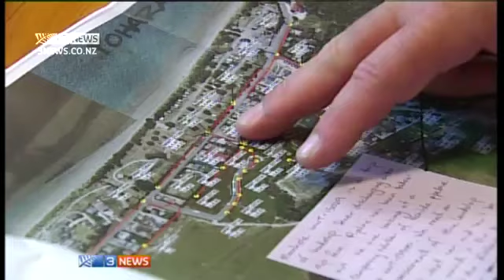2011-12-30 - 3NEWS - HEAVY RAIN CONTINUES IN NELSON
Heavy rain has been drenching much of the country, meaning parts of the Tasman region are back under water. And some areas hit by slips last time are slipping down again.

For many a proud Kiwi their home is their castle. That is something that applies to Leith Canning, but he never wanted a moat.

After six floods in five years his house has been partly water-logged most of that time and completely water-logged for eight days solid recently.

The problem lies with a new subdivision in the area.

"Before the new subdivision went in the ditch went right through, there was a big culvert out there and it could flow out that end," says Mr Canning.

But now that culvert is again blocked with silt and debris, meaning water winds up in the moat.

Mr Canning's wife has gone to dry ground and safe water while others in the street have also abandoned ship. Mr Canning swears he won't budge until it's sorted.

Fonterra has been bringing in water tankers of potable water for people at camping grounds and in Pohara Valley, but residents like Mr Canning have to fend for themselves.

"And because my tank got contaminated with the flood water I wasn't going to use that and on top of that my pump was under water for the sixth time," he says.

But Tasman District Council's Adrian Humphries says staff did all they could to prepare.

"Last night we had crews out again clearing the channels to try and retain some level of normality and obviously today we have got crews out on the ground doing that as we speak," says Mr Humphries.

But there was little they could do for Wainui Bay which was cut off by slips and drowning in sludge.

"The issues are mainly that a lot of the river channels have been blocked by silt and mud so that's pushed the water out on to the farm over there," says Mr Humphries.

The region now faces a grim muddy summer break.